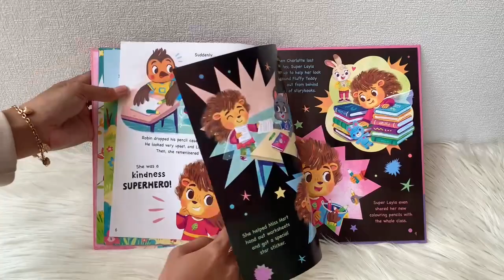STR IGL FVTALE ADV VID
5-Minute Tales For Bedtime Adventure Stories (7 Stories, 1 For Ever Day of the Week!)